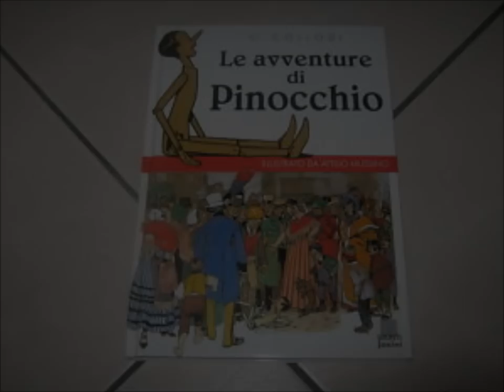i libri di pinocchio per la scuola pubblica - voce di paolo poli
Uno spot in difesa della Scuola pubblica statale
L'idea è di "Semi di Serra", un'associazione di genitori di Roppolo, paesino del Piemonte: realizzare uno spot in difesa della Scuola pubblica statale. All'iniziativa ha aderito la redazione di "Megachip-Democrazia nella comunicazione".
Il testo è ispirato al Pinocchio di Collodi. La voce narrante è dell'attore Paolo Poli che ha condiviso lo spirito e le ragioni dell'appello e a cui va tutta la nostra gratitudine.
Per facilitare la distribuzione dell'appello, abbiamo pensato di invitare i cittadini e il mondo della scuola a dare un volto a questo Pinocchio.
Vi chiediamo di realizzare un video clip della durata di un minuto:  montate l'audio dello spot con foto o video, caricatelo su YouTube ed inviateci il link.
Tutti i clip saranno linkati sul blog
realizzato in collaborazione con il "Coordinamento genitori ed insegnanti IC Don Orione" e sul quale trovate le indicazioni necessarie.
A questo punto il gioco è fatto. Visitate il blog, guardate i video, scegliete quelli che vi piacciono di più e linkateli nei vostri siti. Datene ampia diffusione. Pubblicizzateli. Fateli circolare.
DIAMO UN VOLTO A PINOCCHIO PER LA SCUOLA PUBBLICA!